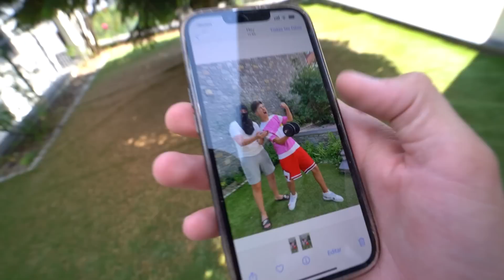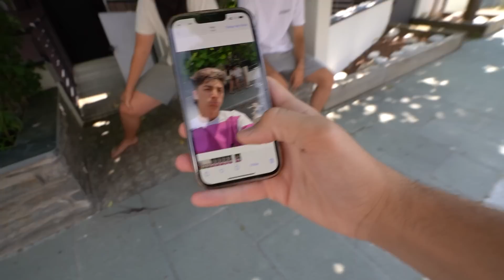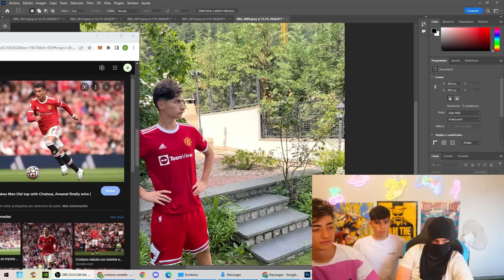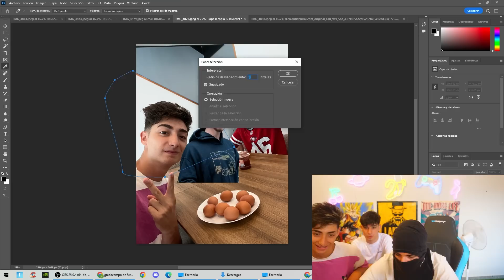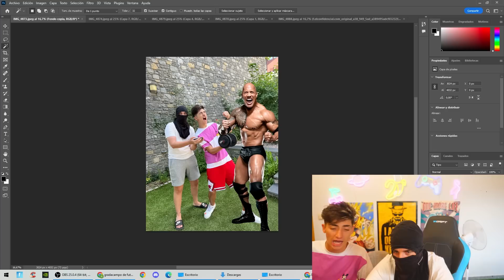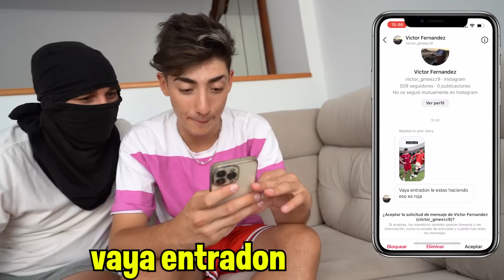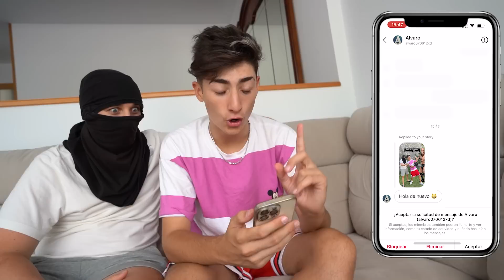ESCONDÍ a FAMOSOS en Mi CASA Para Ver Como Reaccionan...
Hoy he escondido a famosos en mi casa para ver como reaccionan en mis historias de Instagram...

🥳SUPER SORTEO🥳
👑Mis Otros Canales: